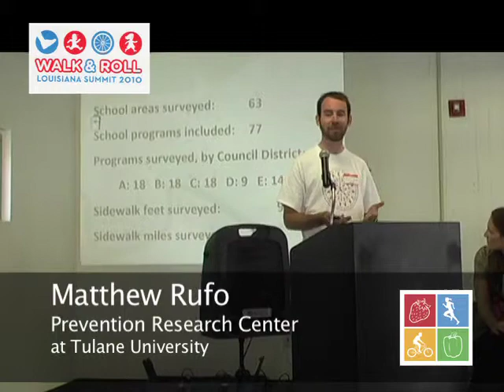Curb It! - Walk and Roll Louisiana Summit 2010 - Part 1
Walking, bicycling and being physically active in other ways means reducing risk for obesity and the health problems it causes, such as heart disease and diabetes.  Research shows that children will be active if given a safe, dedicated space to do so  This panel will review the health benefits of youth walking and bicycling, report on sidewalk and crosswalk conditions surrounding New Orleans public schools, offer information on Safe Routes to School grants, and give examples of what local schools are already doing to encourage their students to be more active.

Speakers include:
Kate Parker-Karst, Prevention Research Center at Tulane University
Shalanda Cole, LaDOTD Safe Routes to SChool Program
Matthew Rufo, Prevention Research Center at Tulane University
Pamela Stewart, International School of Louisiana